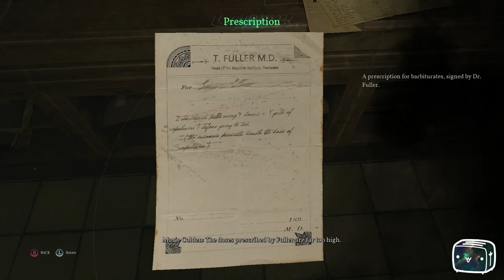Toaster Play Call of Cthulhu Episode 9